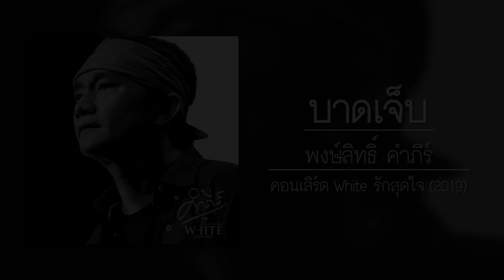พงษ์สิทธิ์ คำภีร์ - บาดเจ็บ [คอนเสิร์ต White รักสุดใจ] (Audio)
เพลง : บาดเจ็บ
ต้นฉบับจากอัลบั้ม : คำนึงถึงบ้าน (อัลบั้ม : พงษ์สิทธิ์ คำภีร์)
ศิลปิน : พงษ์สิทธิ์ คำภีร์
อัลบั้ม : คอนเสิร์ต White รักสุดใจ
Disc : 01
Track : 08
ค่ายเพลง : Warner Music Thailand
ปี : พ.ศ. 2562